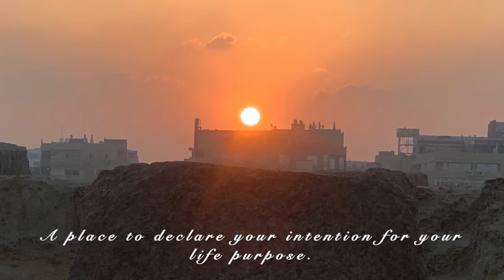THE GREAT SPHINX OF GIZA, EGYPT: SOUND & FREQUENCY ACTIVATION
This is an Energetic/Frequency Transmission from the Earth Altar, The Great Sphinx of the Giza Plateau in Egypt.
Sound frequencies and visuals shared here are to help you journey to this particular Sacred Site yourself. I guide you with vocals and instrumentation through the energies of the Great Sphinx, with all its codes & symbolism.

Set up a Sacred Space where you can experience this Transmission with intention and presence. Trust and Allow yourself to FEEL & HEAL what is for you at this time. May these deep healing frequencies and images transport you as deep as your soul desires to go. Drink plenty of water afterward and allow time for integration before you jump back into your day. It's nice to have a journal and pen sometimes to write down anything that may have come up to the surface, whether it be a message, an image/vision, a feeling.

we don't let things stay surface level, THIS IS SOUL RETRIEVAL WORK, & A POWERFUL RECLAMATION OF WHOLENESS.

"The temples are considered to be ‘living’ by those initiated in the sacred science. These didactic structures not only the physical school but part of the ancient wisdom teachings themselves. Each temple’s harmonic construction transmits its own unique frequency while every aspect of the reliefs, from gesture to wardrobe, communicate complex meanings hidden in symbolism and allegory. The occult knowledge of the Egyptians was considered secret. These secrets were imparted by ‘houses of life’ sometimes called ‘mystery schools.’ “

In both of my upcoming Sacred Tours we will have Sacred Ceremony and Magical Remembrance at the Giza Plateau, and in our FEB.2022 TOUR pre-dawn we will descend to the Guardian, the Sphinx, for a private Ceremony and Meditation between its paws/ the Earth Altar. At such an early hour, the energies of this iconic plateau are at a zenith, opening our hearts and minds to receive Sacred Remembrance through the vibrations and frequencies of the stones and sands, and eventually the rising Sun, God Ra.

For Dr. Kathia's upcoming SACRED TOURS TO EGYPT SEPT. 2021 & FEB. 2022

Egyptian Alchemy Seekers.
You are invited to enter into the magical unfolding, a sacred container and remembrance of wisdom once embodied and revered. I welcome you to go deep. This is Your Journey and Your Remembrance